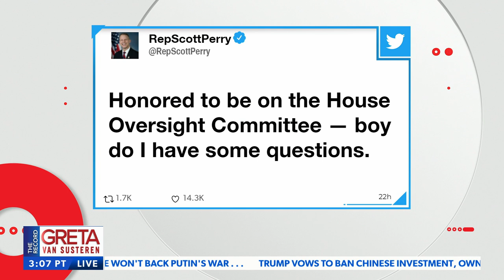We need to know if Biden is working on behalf of foreign governments | Rep. Scott Perry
Rep. Scott Perry comments on the Biden classified documents scandal, the role archivists had in this, and more on NEWSMAX's The Record with Greta Van Susteren.